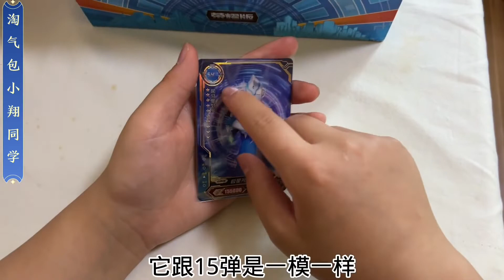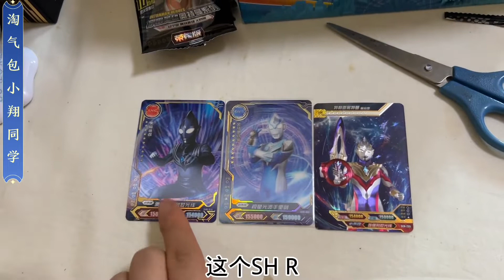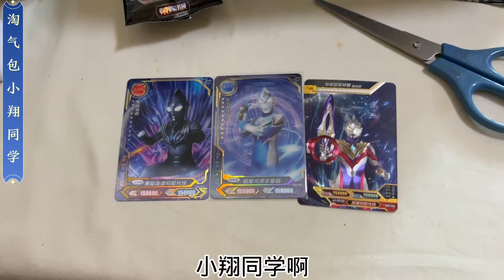荣耀SHR必中包怎么挑？小翔这招太牛了，学会给小卖部老板上一课【淘气包小翔同学】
荣耀SHR必中包怎么挑？